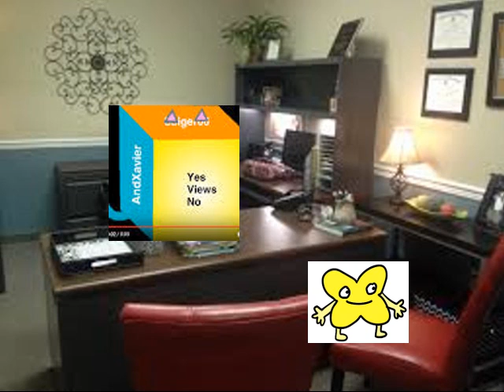X Acts Like A Robot At School And Detention And Gets Grounded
Original Date: January 25th, 2017